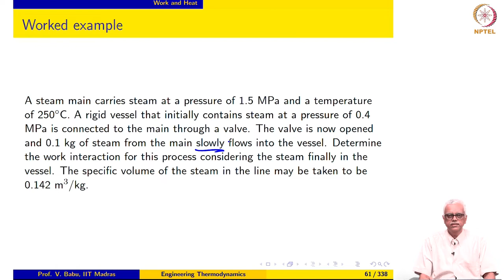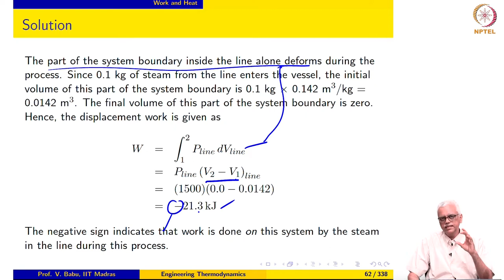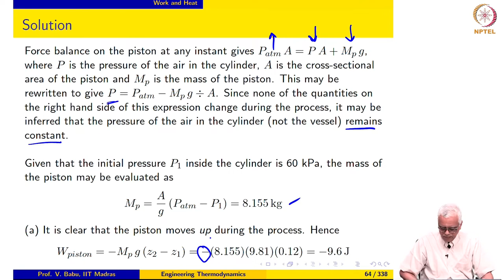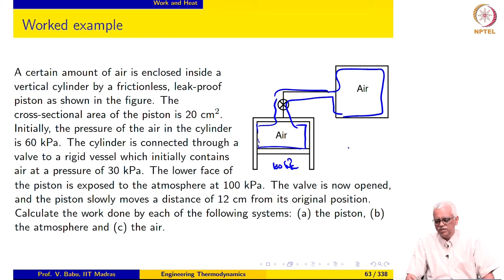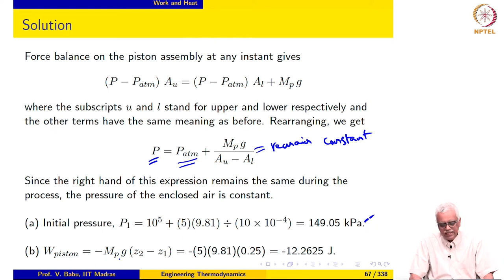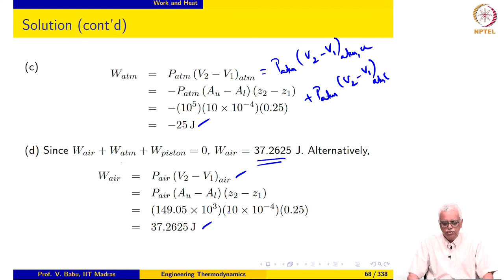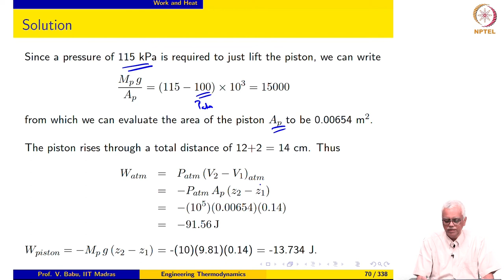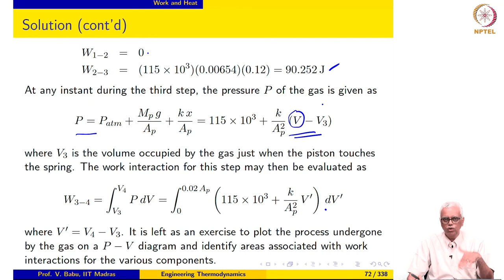Work and Heat - Part 2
Worked examples on calculating displacement work

Engineering Thermodynamics
Prof. Babu Viswanathan
IIT Madras